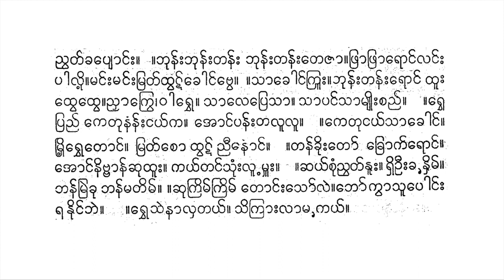လက်ျာသပြေမြောက်အိမ်တော်သံ တင်တင်မြ ဆိုင်း သီတာရေစင်အဖွဲ့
ရေးသော ခေါ် မြောက်အိမ်တော်သံ တျေသတ် ပတ်ပျိုး

 1 3 7 .   . ṅayʻ tuiʺ vanʻ reʺ so ,   mrokʻ   ’imʻ toʻ saṃ   tve satʻ   patʻ pyuiʺ ka leʺ .
 (   kvamʻʺ bhuiʺ thinʻʺ ~ pe mū .   )
 lakʻyā sa pre kyvanʻʺ ṅayʻ mhā . noṅʻ cuiʺ maññʻʹ e ka rā .   . ripʻ phrū ṅayʻ ka 1 .   dī pā nayʻ ta ruiʺ .   ne ’a ne natʻ myuiʺ . . ’upʻ cuiʺ ṅayʻ   pyoʻ caṃ kā . muiʺ natʻ kayʻ   puṃ pa mā .   . mratʻ rvhe sambhā . te jā lyhaṃ laṅʻʺ   natʻ rhaṅʻʹ raṅʻ sveʺ moṅʻ nhaṅʻʹ mayʻ   ṅayʻ mhā .   . si krāʺ sū jā thū ta myha ṅayʻ .   caṃ kra toʹ tayʻ .   . rve myāʺ layʻ   ṅayʻ mhā .   ne la nhayʻ   rhu bhvayʻ ma khrāʺ .   haṅsā moṅʻ nhaṃ lāʺ . . . . nhacʻ pāʺ ṅayʻ   caṃ .   suṃʺ raṃ ṅayʻ rve poṅʻʺ . ripʻ krā rapʻ khui .   rā praññʻ chui taiʹ cinʻ ta mvatʻ kayʻ .   ūʺ ññvhatʻ kha pyoṅʻʺ .   . bhunʻʺ bhunʻʺ tanʻʺ   bhunʻʺ tanʻʺ te jā . phrā phrā roṅʻ laṅʻʺ   pā luiʹ . maṅʻʺ maṅʻʺ mratʻ thvaṭʻ khoṅʻ bve .   . sā khoṅʻ krūʺ . bhunʻʺ tanʻʺ roṅʻ   thūʺ   thve thve . ññhā krve , vā rvhe .   sā le pre sā .   sā paṅʻ sā myuiʺ caññʻ .   . rvhe   praññʻ   ke tu nanʻʺ ṅayʻ ka .   ’oṅʻ panʻʺ ta lū lū .   . ke tu ṅayʻ sā khoṅʻ .   mruiʹ rvhe toṅʻ .   mratʻ co   thvaṭʻ   ññī noṅʻ .   . tanʻ khuiʺ toʻ   khrokʻ roṅʻ .   ’oṅʻ nibbānʻ chu thūʺ .   kayʻ taṅʻ suṃʺ lū   mhūʺ .   . chayʻ cuṃ ññvatʻ nūʺ .   rhi ūʺ kha nhimʻ .   bhanʻ mrai khu   bhanʻ ma timʻ .   . chu krimʻ krimʻ   toṅʻʺ soʻ lai . bhoʻ kvā sū poṅʻʺ   ra nuiṅʻ bhai .   . rvhe sai nā lha tayʻ .   si krāʺ lā ma kayʻ .

၁၃၇။ ။ငယ်တိုးဝန်ရေးသော၊ မြောက် အိမ်တော်သံ တွေသတ် ပတ်ပျိုးကလေး။
( ကွမ်းဘိုးထိန်း~ပေမူ။ )
လက်ျာသပြေကျွန်းငယ်မှာ။နောင်စိုးမည့်ဧကရာ။ ။ရိပ်ဖြူငယ်က၁။ ဒီပါနယ်တရိုး။ နေအနေနတ်မျိုး။။အုပ်စိုးငယ် ပျော်စံကာ။မိုးနတ်ကယ် ပုံပမာ။ ။မြတ်ရွှေသမ္ဘာ။တေဇာလျှံလင်း နတ်ရှင့်ရင်သွေးမောင်နှင့်မယ် ငယ်မှာ။ ။သိကြားသူဇာထူတမျှငယ်။ စံကြတော့တယ်။ ။ရွေများလယ် ငယ်မှာ။ နေလနှယ် ရှုဘွယ်မခြား။ ဟင်္သာမောင်နှံလား။..။နှစ်ပါးငယ် စံ။ သုံးရံငယ်ရွေပေါင်း။ရိပ်ကြာရပ်ခို။ ရာပြည်ဆိုတဲ့စိန်တမွတ်ကယ်။ ဦးညွှတ်ခပျောင်း။ ။ဘုန်းဘုန်းတန်း ဘုန်းတန်းတေဇာ။ဖြာဖြာရောင်လင်း ပါလို့။မင်းမင်းမြတ်ထွဋ်ခေါင်ဗွေ။ ။သာခေါင်ကြူး။ဘုန်းတန်းရောင် ထူး ထွေထွေ။ညှာကြွေ၊ဝါရွှေ။ သာလေပြေသာ။ သာပင်သာမျိုးစည်။ ။ရွှေ ပြည် ကေတုနန်းငယ်က။ အောင်ပန်းတလူလူ။ ။ကေတုငယ်သာခေါင်။ မြို့ရွှေတောင်။ မြတ်စော ထွဋ် ညီနောင်။ ။တန်ခိုးတော် ခြောက်ရောင်။ အောင်နိဗ္ဗာန်ဆုထူး။ ကယ်တင်သုံးလူ မှူး။ ။ဆယ်စုံညွတ်နူး။ ရှိဦးခနှိမ်။ ဘန်မြဲခု ဘန်မတိမ်။ ။ဆုကြိမ်ကြိမ် တောင်းသော်လဲ။ဘော်ကွာသူပေါင်း ရနိုင်ဘဲ။ ။ရွှေသဲနာလှတယ်။ သိကြားလာမကယ်။